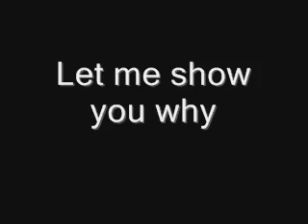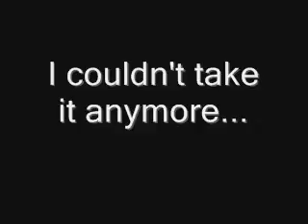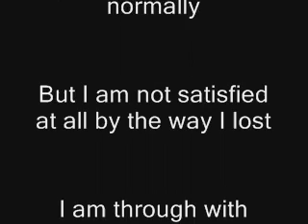TBB Tournament - Round 3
...I'm so angry about this.  The video says it all.